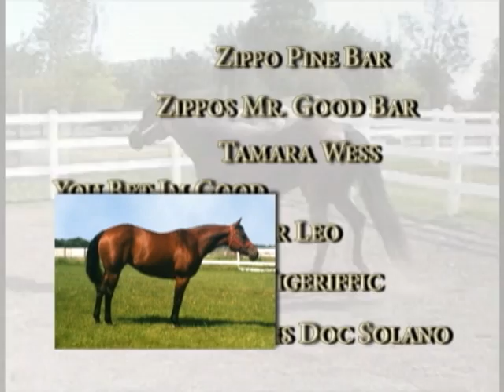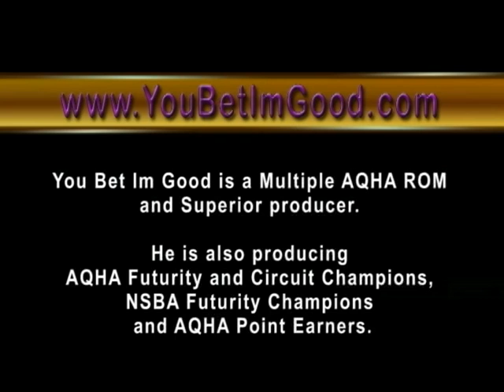YOU BET IM GOOD - 99 AQHA Bay Roan Stallion by Zippos Mr Good Bar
Handsome producing sire of AQHA World champions, Congress and Reichert champions. - Multiple Top 5 Tom Power and Congress placings.